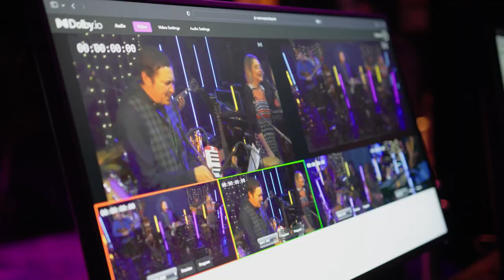How to Make an Indie Film in 2023 | The DolbyInstitute Podcast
Making an independent film today is even more challenging than it was in its heyday of the 1990s. So we’re bringing you a panel discussion with directors of two of the festival favorites at this year’s SXSW Film Festival. Directors Hannah Pearl Utt (“Cora Bora”) and Emma Westenberg (“You Sing Loud, I Sing Louder”) take a deep-dive into the state of the independent film industry and the challenges involved in making a film in 2023, including (perhaps most importantly) how to get the gig in the first place:

“I read the script and I pitched on it… And then when [the producers] were on board with my take… they said, ‘OK, now the next round is to pitch it to [producer and star] Ewan [McGregor].’ So I went on a Zoom [with him] and I pitched my take on it. Like how I would change the narrative slightly and make different turns. He was listening and then he said, ‘oh, I don’t like that at all.’ [laughs] I just turned beet red and in my head I was thinking — I can’t really back down now. Because this is the way I would tell the story and I don’t know how I would do it otherwise with conviction. So I tried to explain it to him… and then at some point he was like, ‘OK, yeah, maybe that is a good idea.’ I think also it was a little bit of a test to see if I would stick to my guns.”
— Emma Westenberg, Director and Executive Producer, “You Sing Loud, I Sing Louder”

This panel was moderated by independent producer Kennedy Davey at the 2023 SXSW Film Festival, where these films had their premieres: